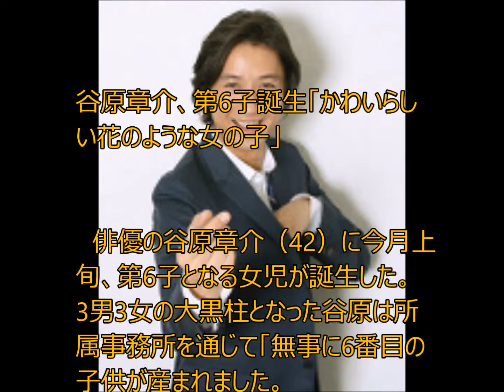谷原章介、第6子誕生は女の子、3男3女の大黒柱となる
俳優の谷原章介（42）に今月上旬、第6子となる女児が誕生した。
3男3女の大黒柱となった谷原は所属事務所を通じて「無事に6番目の子供が産まれました。王様のブランチ、アタック25などで大活躍で仕事も家庭も順調だ。母子ともに健康です」と喜びのコメントを寄せた。